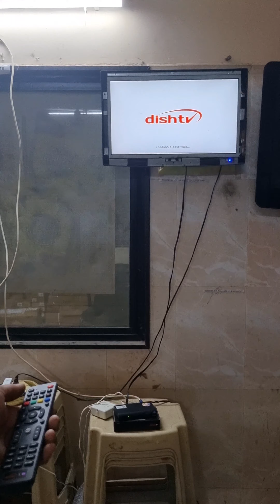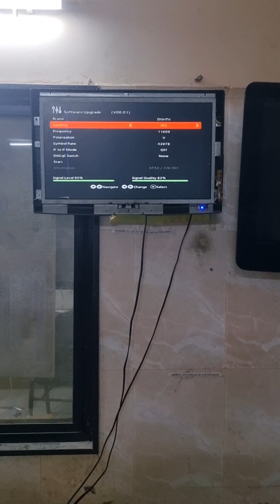how to remove DV-4510HDfactory menu 0.0.1